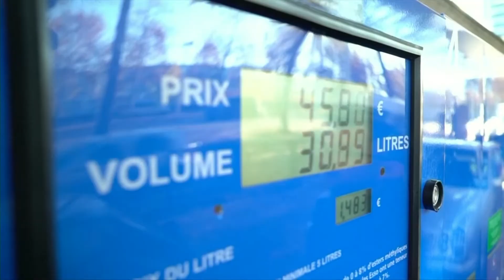Chào Binh Minh - P1 - 11/27/2018